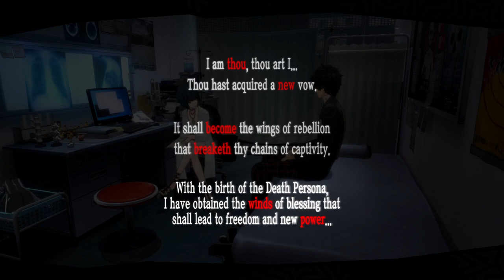Persona 5 Royal VOD #6 | December 13, 2022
NO SPOILERS! I don't want to have to ban people.